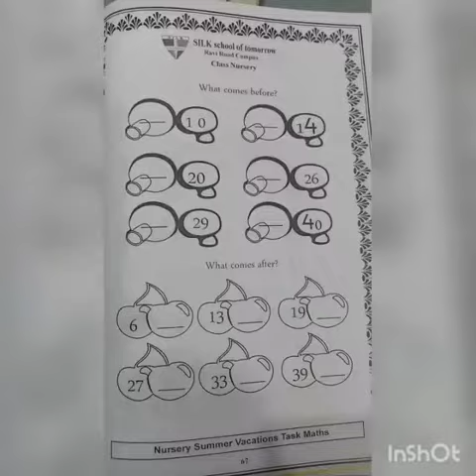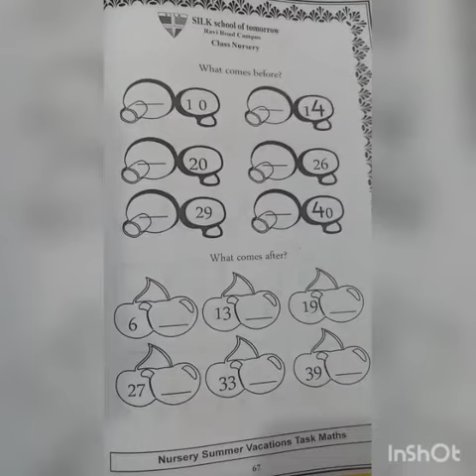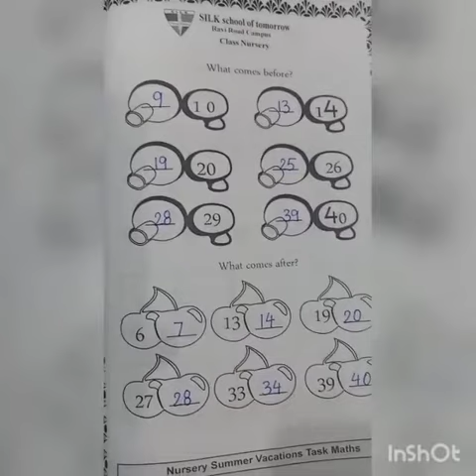Summer Pack-Pg#67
Subject: Numeracy
Topic: Summer Pack-Pg#67
Level: Nursery
Lecture By: Ms Moon Tariq